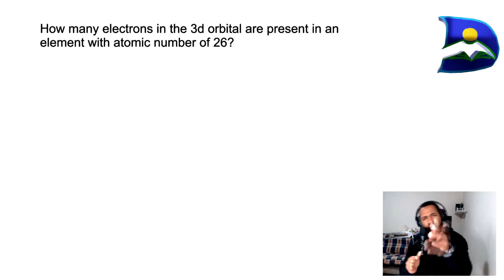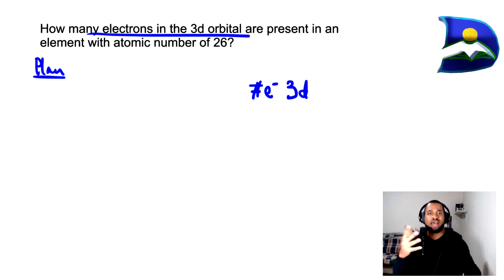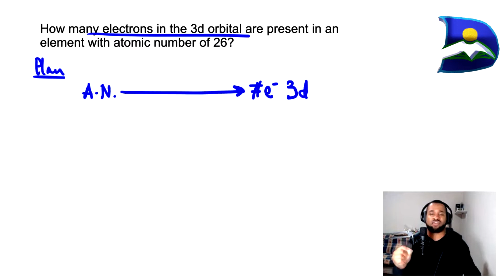ATOMIC NUMBER to ORBITAL ELECTRON COUNT | PERIODIC TABLE METHOD | QUANTUM NUMBER METHOD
This video determines the orbital electron count of a given atomic using atomic number 26 by quantum numbers and the periodic table. Enjoy